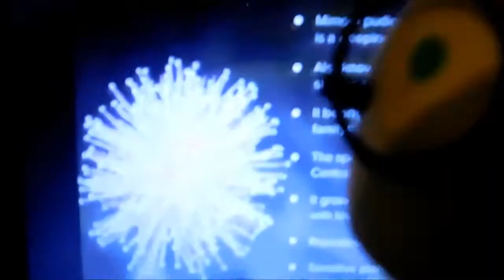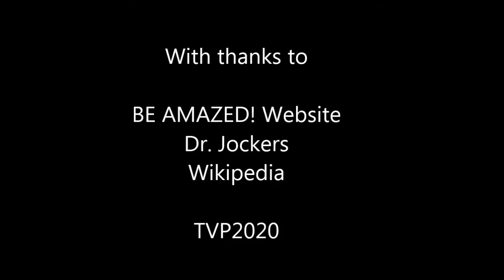BE AMAZED WITH AWESOME FACTOIDS MIMOSA PUDICA PLANT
An interesting task from Be Amazed was to write a short essay about Mimosa Pudica, but then a couple of Puppets wanted to do their own version- so here it is!